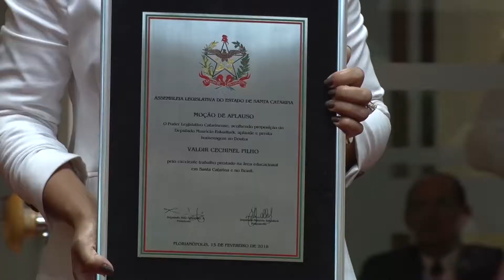Valdir Cechinel recebe Moção de Aplauso da Alesc.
Valdir Cechinel Filho, professor, pesquisador, vice-reitor de Pós-graduação, Pesquisa, Extensão e Cultura e reitor eleito da Univali, recebeu, no dia 1º de março, às 10h, Moção de Aplauso da Assembleia Legislativa de Santa Catarina (Alesc), pela conquista da Comenda de Mérito do Conselho de Reitores das Universidades Brasileiras (Crub).

A Comenda, que premia profissionais ou instituições que tenham contribuído para o efetivo desenvolvimento da Educação Superior Brasileira, foi recebida, no dia 2 de outubro, durante a 6ª edição do Fórum de Reitores do Crub, realizada em Balneário Camboriú.

A conquista foi destacada pelo deputado estadual Maurício Eskudlark durante sua fala na tribuna do Parlamento no início de fevereiro. Na ocasião, o parlamentar fez um requerimento à Assembleia Legislativa para a entrega de uma mensagem honrosa ao pesquisador, que foi aprovado por unanimidade.

“Nós temos muitos motivos para sentir orgulho do vice-reitor. Ele é uma referência e merece ser reconhecido. O Brasil precisa de mais pessoas capazes de fazer a diferença na educação”, defende Eskudlark. A homenagem será entregue no plenário da Alesc, em Florianópolis.

Sobre o homenageado

Valdir Cechinel Filho é natural de Urussanga, no Sul de Santa Catarina, casado com Lenita Ceccone Cechinel e é pai de duas filhas: Camile e Milene. Ele é mestre e doutor em Química Orgânica pela Universidade Federal de Santa Catarina (UFSC).

Foi pró-reitor de Pesquisa, Pós-Graduação, Extensão e Cultura da Univali durante 12 anos e, desde 2014, ocupa o cargo de vice-reitor de Pós-Graduação, Pesquisa, Extensão e Cultura na Instituição, além de ser pesquisador 1C do Conselho Nacional de Desenvolvimento Científico e Tecnológico (CNPq).

É também coordenador internacional da Rede Iberoamericana de Estudo e Aproveitamento Sustentável da Biodiversidade Regional de Interesse Farmacêutico (Ribiofar) e da Rede Iberoamericana de Investigação em Câncer (Ribecancer), ambas apoiadas pelo CYTED e CNPq, envolvendo 16 países e 40 Grupos de Pesquisa.

Atua como editor associado e assessor científico para inúmeros periódicos especializados. É autor de 35 livros, capítulos de livros e de mais de 350 artigos científicos publicados em periódicos especializados nacionais e internacionais, além de 11 depósitos de patentes nacionais e internacionais.

Participa, ainda, ativamente na formação de recursos humanos com mais de 50 dissertações de mestrado e teses de doutorado orientadas. Sua intensa atuação na ciência e tecnologia permitiu que recebesse da Fapesc, em 2012, o Prêmio Caspar Stemmer de Inovação, na categoria Protagonista de Inovação.

Também foi indicado, em 2013, como finalista do Prêmio Santander-Guia do Estudante, pelo projeto desenvolvido em parceria com a Indústria Farmacêutica Eurofarma e, em 2015, foi indicado como finalista na categoria Ciência e Inovação, com o projeto intitulado “Busca de novos e efetivos agentes anticâncer a partir da biodiversidade brasileira”.

No dia 21 de fevereiro foi eleito reitor da Univali para o mandato 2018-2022. A posse está programada para o dia 31 de março.